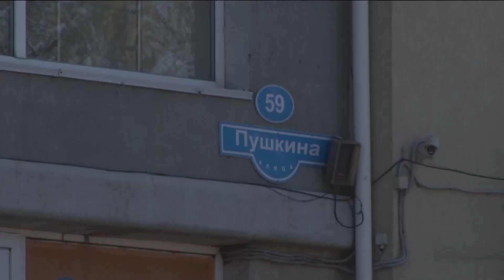Моя прекрасная яма 29.04.2016